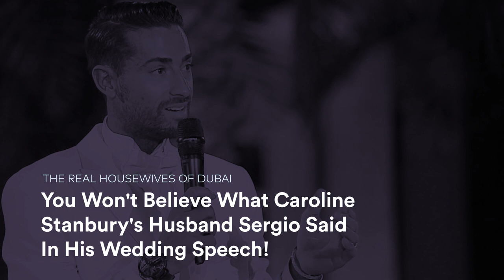Caroline and Sergio Finally Celebrate Their Wedding | RHODubai Preview (S1 E8) | Bravo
Caroline Stanbury and Sergio talk about their wedding ceremony and the possibility of having children. Everyone is ready for the beautiful and extravagant wedding that's about to commence!  Watch new episodes of Real Housewives of Dubai, Wednesdays at 9/8c on Bravo and stream next day on Peacock.

About The Real Housewives of Dubai:
As the first original international iteration of the popular Real Housewives franchise, this series follows a powerful group of lavish women as they run business empires and expertly navigate a highly exclusive social scene within this ultra-luxe Billionaire’s Playground. Whether they’re dining on a mountainside overlooking a valley of 1,000 camels or hosting the wedding event of the year, these ambitious and glamorous women prove everything is more extravagant in the “City of Gold.’” When new group dynamics threaten long-standing friendships, tensions inevitably reach a boiling point, so if you can’t handle the heat... get out of Dubai.

Cast:
Nina Ali
Chanel Ayan
Caroline Brooks
Sara Al Madani
Lesa Mila
Caroline Stanbury

0:00 Caroline and Sergio Talk About Having a Baby at Brunch
1:34 You Won't Believe What Caroline's Husband Sergio Said In His Wedding Speech!